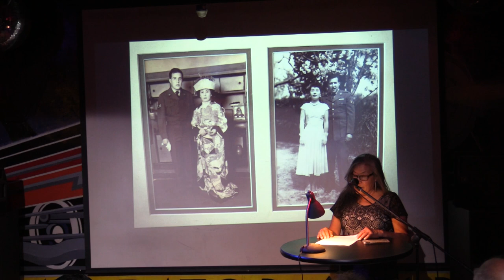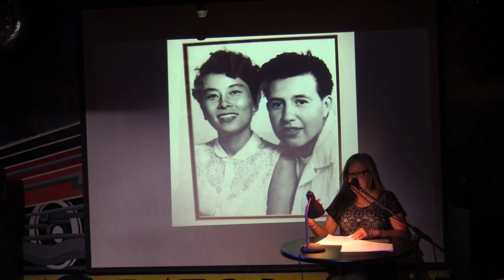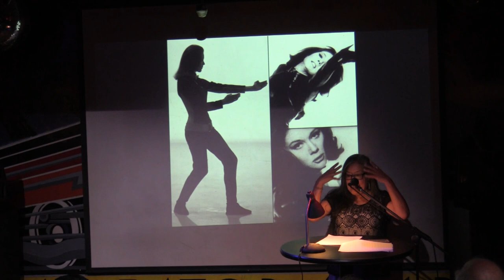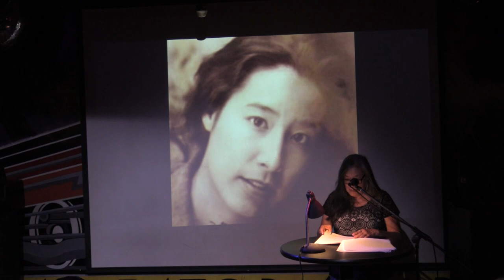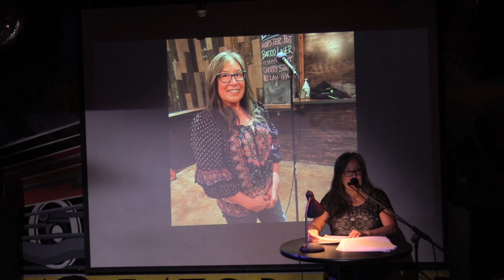Liz Thomas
Liz Thomas performs her original story, "So What Are You?," at the March 2022 VAMP Storytelling Showcase, "Good Hearted White Folx." Recorded at The Whistle Stop in San Diego.